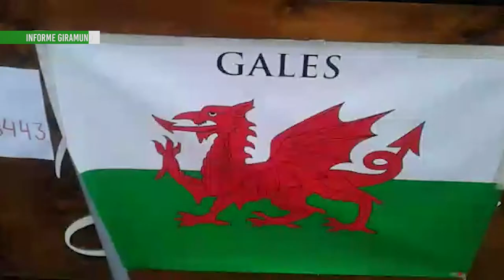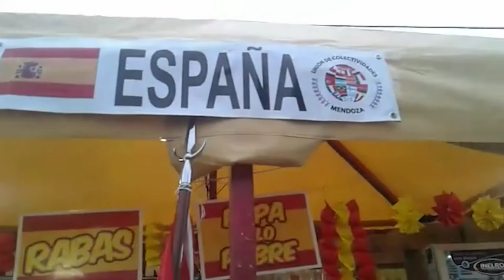FIESTAS DE LAS COLECTIVIDADES, MAIPÚ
El fin de semana del 4 al 6 de febrero del 2022, se realizó la 13° Fiesta de las Colectividades en la localidad de Maipú, Mendoza, Argentina.
Este es un informe de nuestro gran corresponsal Eduardo Giménez.